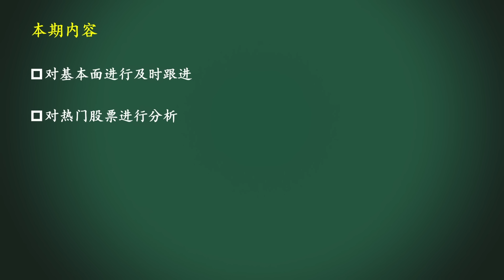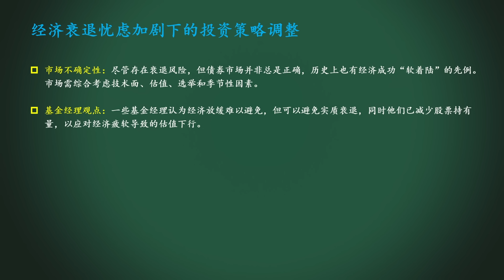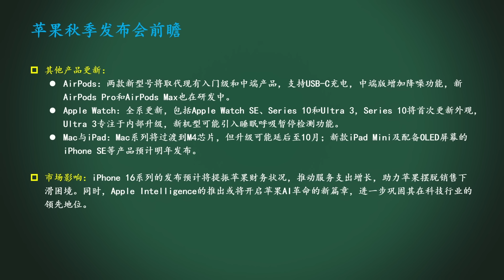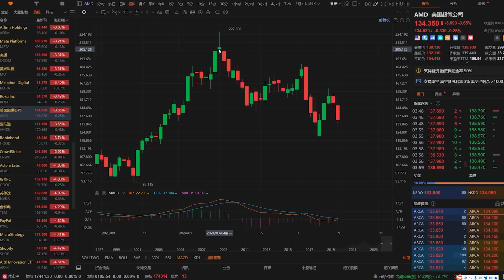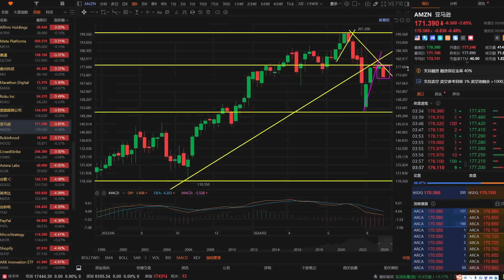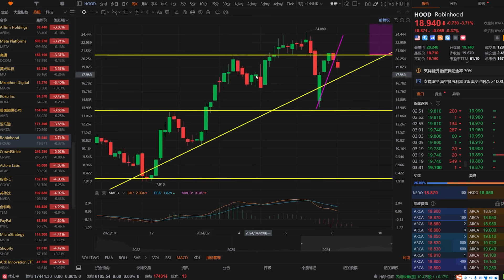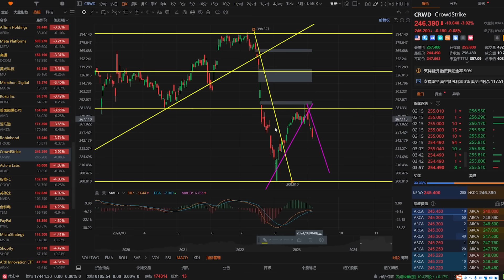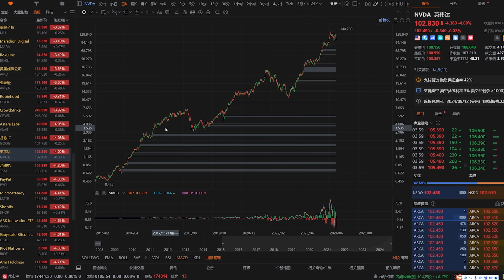美股 继续崩盘概率大！华尔街观点大转变！AAPL产品发布会要点前瞻！NVDA应如何预期？还要跌？MU和GOOG走势给人什么感受？AMZN是否也悬了？AMD还有戏吗？ROKU、CRWD